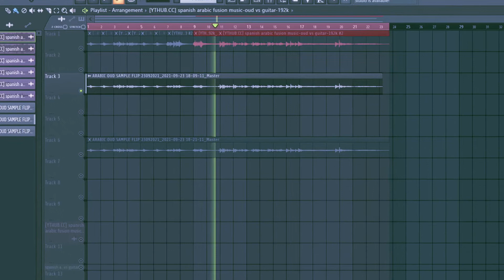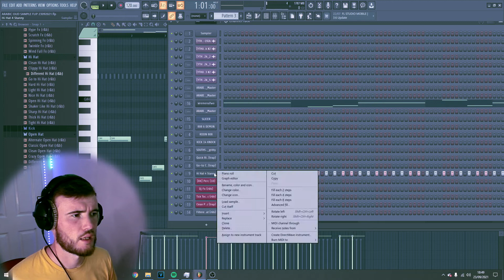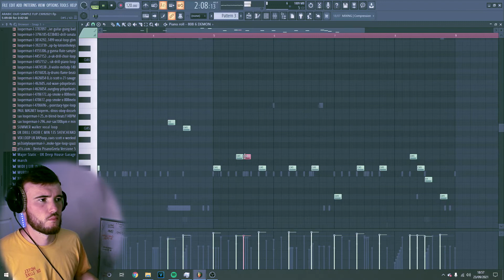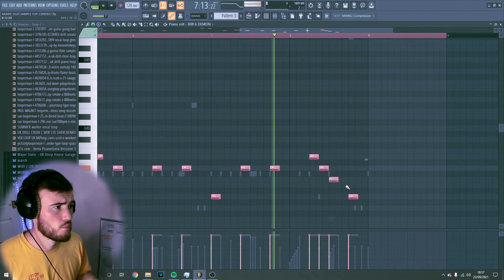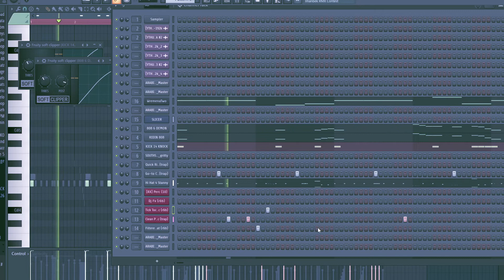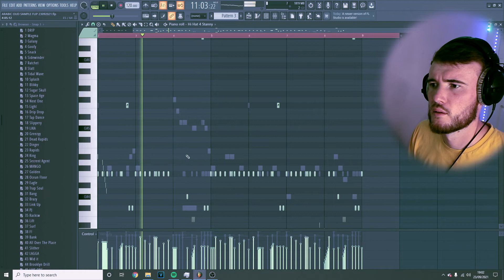MADNESS! Flipping A Fire Arabic Sample Into A Hard Trap Beat Like Southside / Pyrex Whippa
0:00 - Intro
0:39 Breaking Down My Process Of Chopping Samples
1:10 - Parts Of The Sample I Will Be Using
2:15 - Chopping Sample
3:30 - Bass Guitar
4:18 - Adjusting Key Of Sample Att/DEC
4:45 - Adding Basic Trap Drums
5:30 - Creating Hi Hat Rolls And Bounce
7:20 - Open Hat With Fx
7:40 - 808 Pattern From Phxntom Drum Kit
8:12 - Adjusting 808 And Adding Triplet Roles
9:15 - Kick Pattern
9:30 - Kick And 808 FX
10:15 - Percussive Elements For A More Unique Feel And Bounce
10:50 - Adding Riser And FX
11:20 - Taking Out Hi-Hats To Allow Room For 808
11:35 - Outro
12:05 Beat Preview